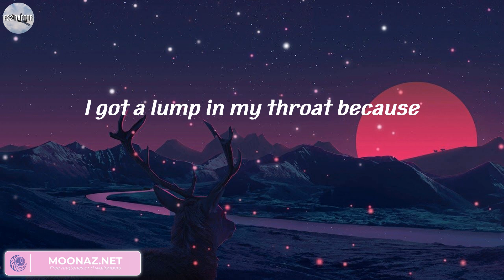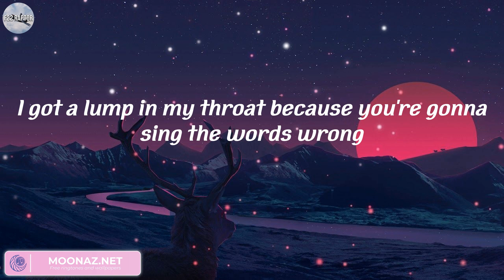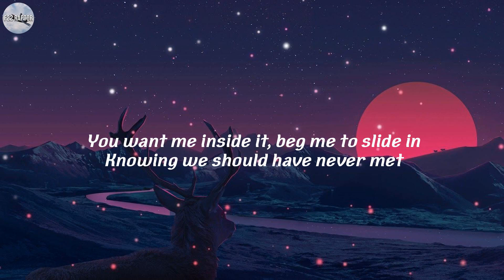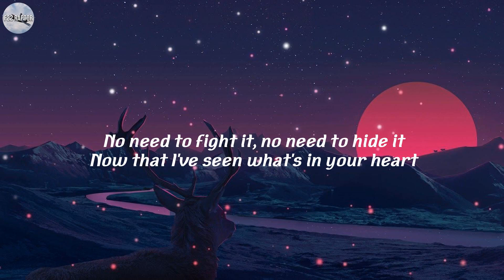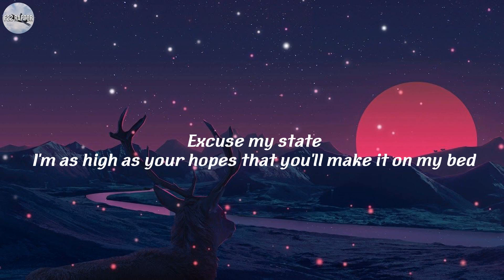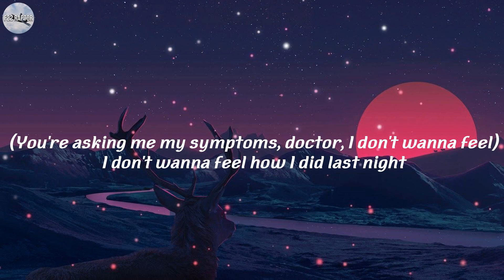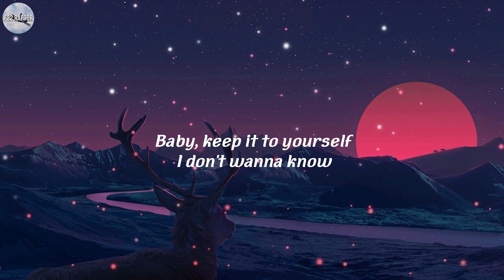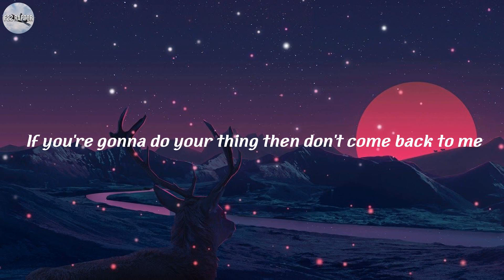Riptide - Vance Joy (Lyrics) || Double Fantasy, The Weeknd, RAYE,...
Lyrics "Riptide":
Oh, and they come unstuck
I got a lump in my throat because
I got a lump in my throat because you're gonna sing the words wrong